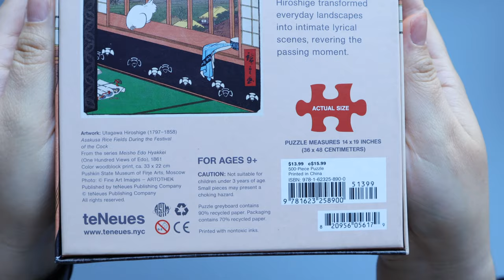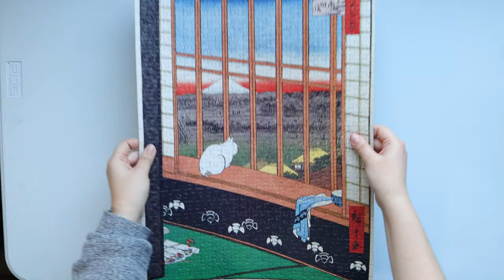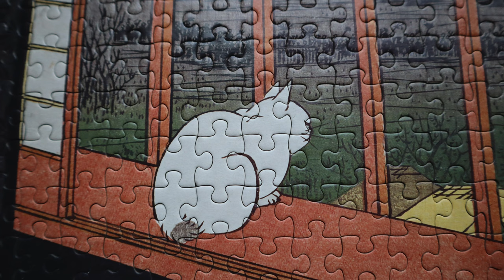Ricefields and Torinomachi Festival | Hiroshige (Timelapse)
Ricefields and Torinomachi Festival 500 Piece Jigsaw Puzzle
Artist: Utagawa Hiroshige

Track 2
Japanese Forest